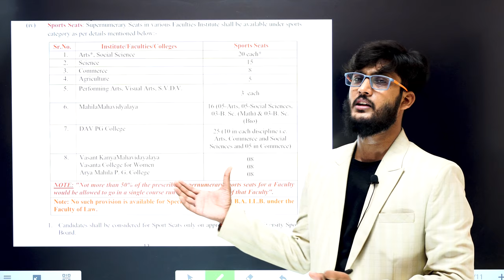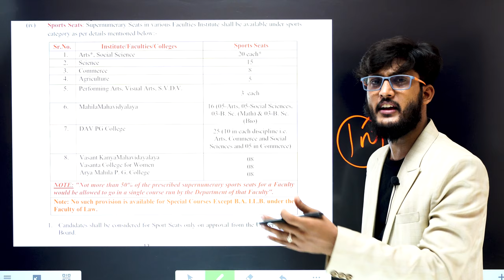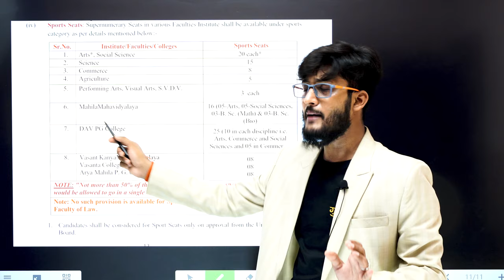BHU Sports Quota से Admission कैसे होता है ? बीएचयू में कुल कितने Seats है? MMV & Affiliated में भी